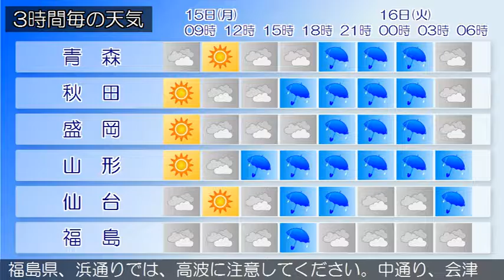2016/08/15 東北地方の天気予報 朝